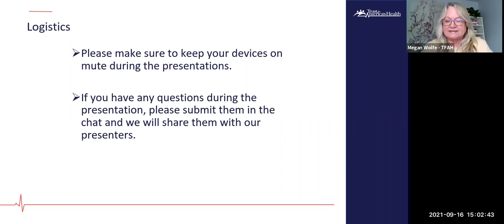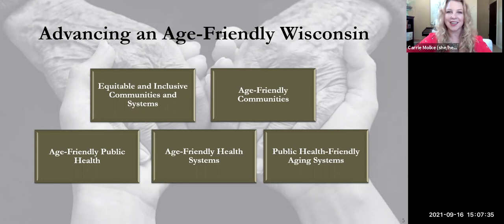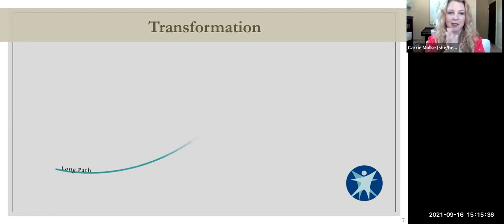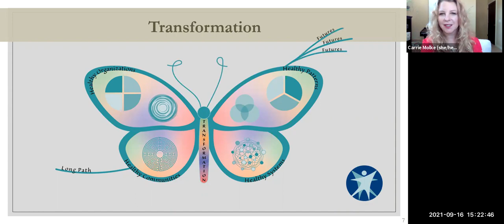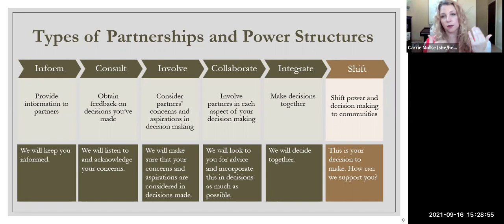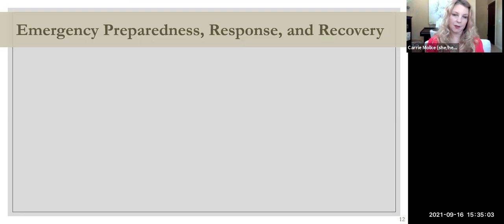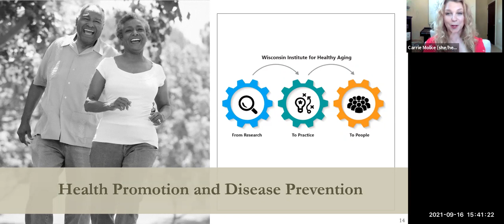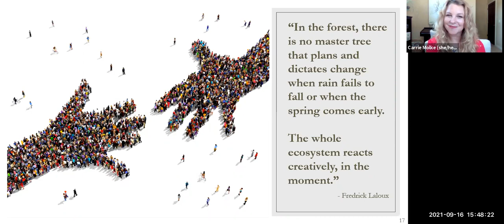AFPHS Training September 2021 Collaborating to Promote Healthy Aging